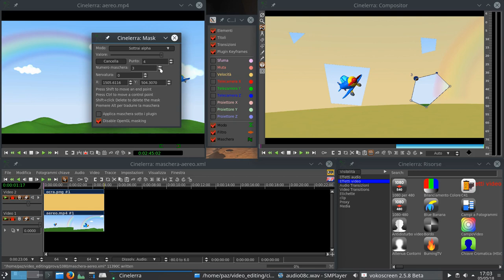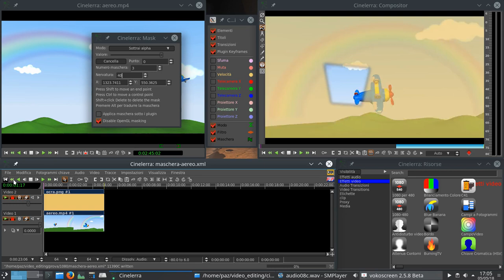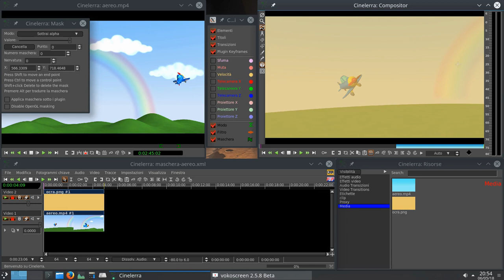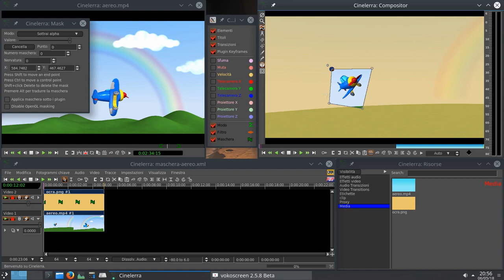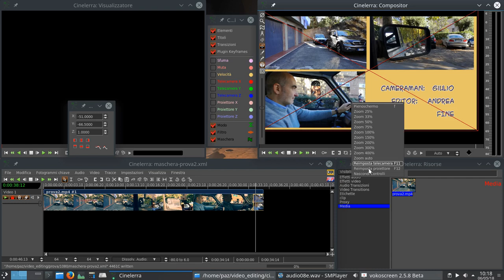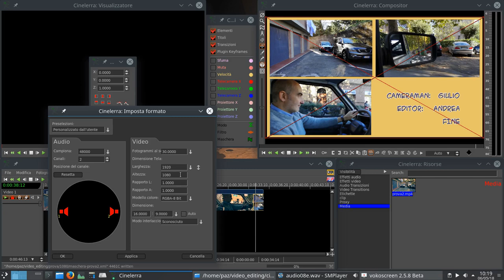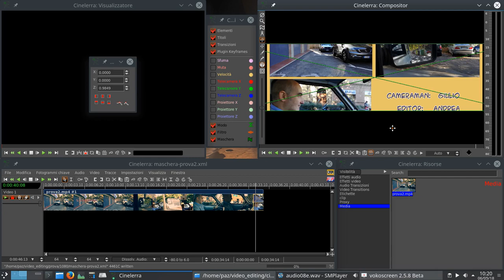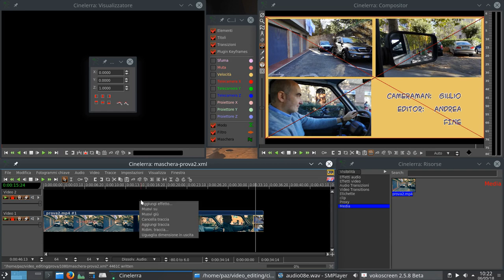#08 Cinelerra GG -Compositing 2/2 (ITA) -editing video professionale open source su linux